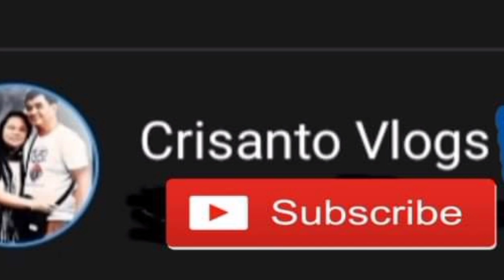ENG BEE TIN MINI FOOD REVIEW | CRISANTO VLOG